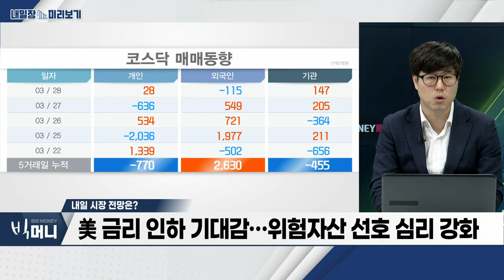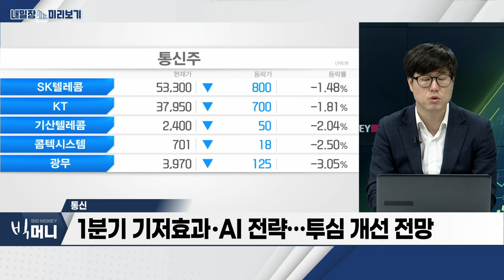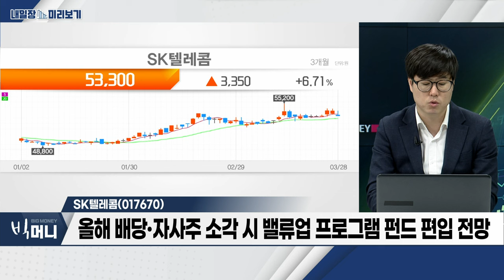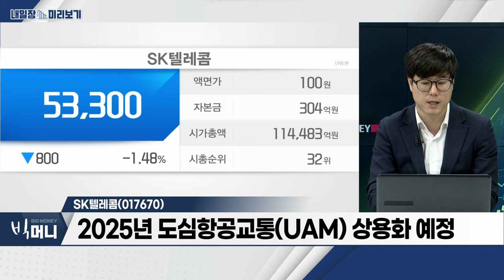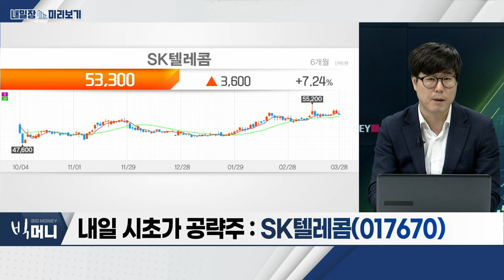SK텔레콤(017670)... 2023년 ‘주주환원 정책’ 통한 기업가치 증대 전망 / 통신... 전통적 주주환원 적극 섹터_내일장 미리보기 (20240328)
- 전통적 주주환원 적극 섹터
- 주주총회 이후 통신사, ‘주주환원 정책’ 발표 전망
- 1분기 기저효과‧AI 전략... 투심 개선 전망

- 2023년 ‘주주환원 정책’ 통한 기업가치 증대 전망
- 올해 배당‧자사주 소각 시 밸류업 프로그램 펀드 편입 전망
- 2025년 도심항공교통(UAM) 상용화 예정
- 2027년 무인 도심항공교통(UAM) 상용화 전망